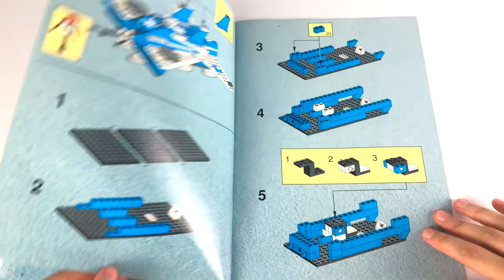Lego 6973 🚀ICE PLANET 2002 🚀Deep Freeze Defender - Lego Speed Build 4K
Hey Builders!
Enjoy this lego speed build 4K of the 1993 LEGO Space Ice Planet 2002 set, the 6973 "Deep Freeze Defender". Join us if you like new & old LEGO reviews, stop motions, speed builds, MOCs, LEGO news & more every week.

Wow! As an AFOl I recently added this set to my collection used via Bricklink. Wow! A good case can be made that this is easily one of the best Lego Spaceships ever made. The only other sets that can touch it are the venerable LL 928, the classic Blacktron Renegade, and the latest and greatest Benny's spaceship Spaceship SPACESHIP or LL 929 if you prefer.

Let's start with the build and construction. It's astonishingly solid. I had to do a double take several times when looking up the date of this set. This is one of the most solidly build utterly swooshable sets Lego has ever come up with. It is stable. Rock solid. (With the exception of the cockpit skis a minor nuisance). Every major structure is solidly connected and reinforced. The Explorians Starship this is NOT. Heck it passes the "shake it" test. This thing is not coming apart until you want it to.

The design itself is striking. It is a somewhat classic 2 cockpit Y shape that Lego has done several times. Most notably in the Classic Space Galaxy Commander and the Mars Mission Hypersonic Operations Aircraft. The DFD is the one they got 100% right. It looks and feels like a complete ship. No or few glaring holes. No skeletal undersides. No vast open spaces. It is a sleek enclosed ship from head to tail. The few gaps are more styling at the rear to break up the trans clear orange a little. You can see how good it looks from the top in the picture. For once the underside looks and feels just as complete.

The colors are amazing. They just pop on the shelf. The trans neon orange adds a splash that I was not expecting. The alternating trans orange and white of the horizontal sliding roll up hanger door is truly striking. The blue and white both give it a classic space look and feel while bringing it forward in an unexpected way.

In spite of how solid and enclosed it is the ship is extremely modular in ways representing the best of Classic Space. The ship separates into 4 sections. The two individual cockpits, the X shaped mid section / rocket launch bay. And the rear square cargo / hanger bay. The cockpits can dock directly to the rear pod. The front and mid sections make a nice ship to themselves, and the rear can be used as a landed base.

The play features are pretty compelling. Aside from the obvious multi ship swooshability, the X shaped mid section opens up to reveal a Ballistic Missile Satellite Launcher. The top striped section of the rear module is a sliding garage type door. When it opens it triggers a mechanism that lifts a little flyer into launch position. Both the rocket and the flyer have magnets, so you can send the flyer out to retrieve the rocket following a launch.

The minifigs are great. 3 classic Ice Planet figs. Including the Ice Planet Chief and Lego's first ever female astronaut. So amazingly this set not only had 3 space figs. It had 3 distinctly different space figs. Well done Lego 1993!

Cons - What few complaints I have are exceedingly minor. Each cockpit has a pair of long white shkis underneath as landing skids. They give the separated cockpits a kind of Star Trek "speedboat" shuttlecraft kind of look. Which is cool. But they are very light, long, hook shaped and only tacked on with their two studs. So they get knocked off a lot. The only parts on the set that do that. the set is surprising clean. It lacks the forests of protruding antennae and "absolutely positively not wink wink laser guns" that so populate so many other sets. (Like the Galaxy Commander and Hypersonic Operations Craft.)

My only other minor complaint is the lack of any real interior. Each pilot has their place. But there is no internal lab or launch control etc. The entire back is taken up by the hanger launch lift.

Overall - A truly grat set. One of the best that Lego ever produced. One that you will fall in love with the moment you get it into your hands. I was not expecting to love this set so much. I saw an affordable one and grabbed it on a whim. But damn! It is gorgeous. It stands up favorably to modern set designs 20 years later.